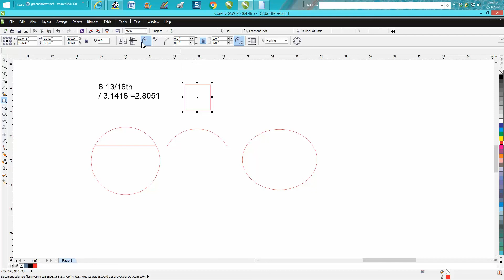Corel Draw Tips & Tricks Ratio Lock Icon BIGGER